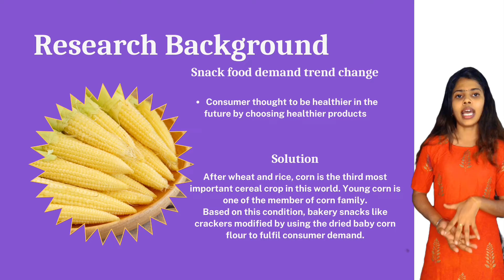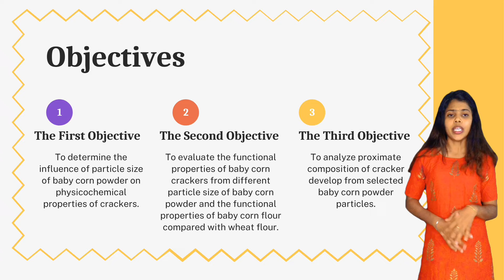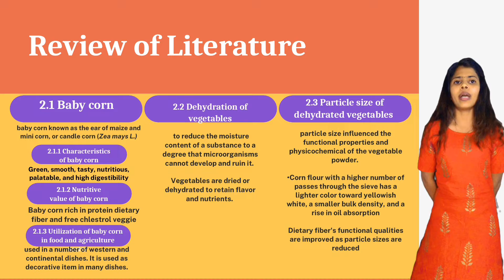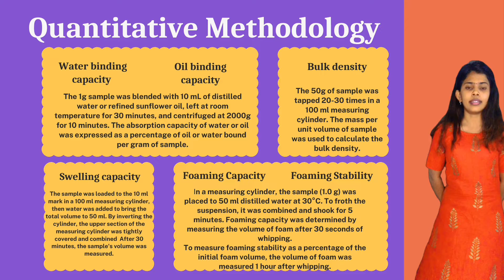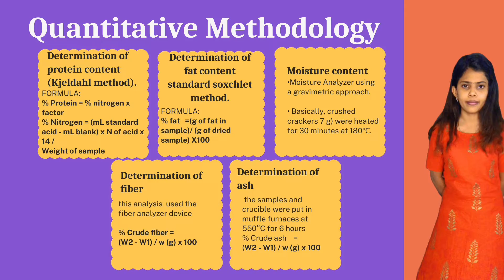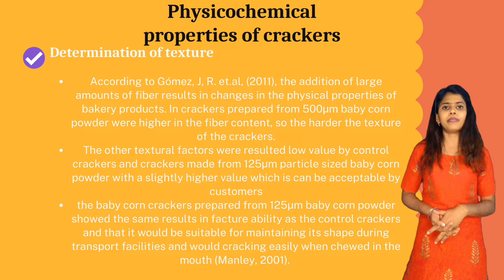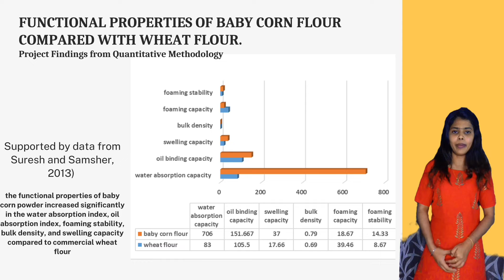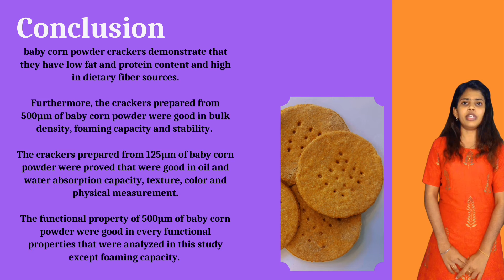Baby corn Crackers